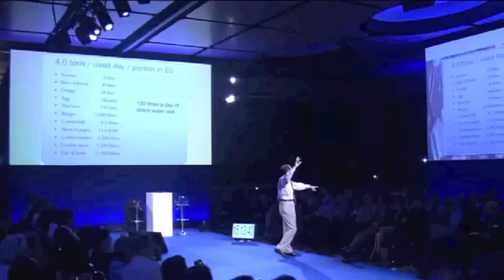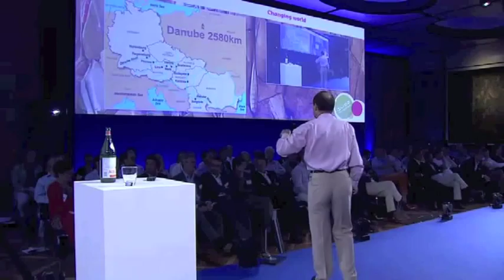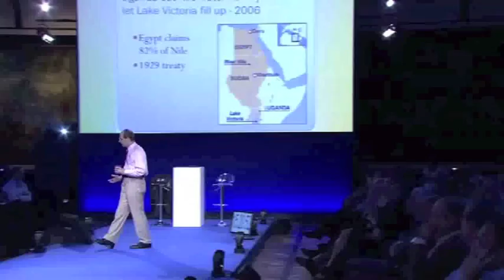How to solve global water crisis: Innovation, Green Technology. Water, Utilities, Energy Keynote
How global water shortages will be solved.  Drought in Australia, America, Asia, China, Africa, Australia. Crop failures, food price rises, hunger and famine.  Forest fires and other results of lack of rain.  Virtual water -- water used in energy production, manufacturing, agriculture, farming, food production and processing, textiles, pulp and paper industry.  River management, with diversions and dam building is only part of solution.  Expect huge growth in water conservation in agriculture and manufacturing.  Virtual water and water trading as part of the globalisation of products and food.  Link between water use and energy generation -- power station cooling for example.  How low cost energy could solve water shortages by reducing cost of next-generation desalination. Part of keynote on the $40 trillion green tech revolution which could transform the future of our planet, with innovations that will provide answers to global warming if rolled out on a large enough scale. Impact of technologies already available in energy industry, water conservation, carbon reduction, recycling, power transmission over long distances, alternative power generation, buildings management. Conference keynote speaker and Futurist Patrick Dixon -- author of SustainAgility book, lecture for Suez Environmental global leadership team.